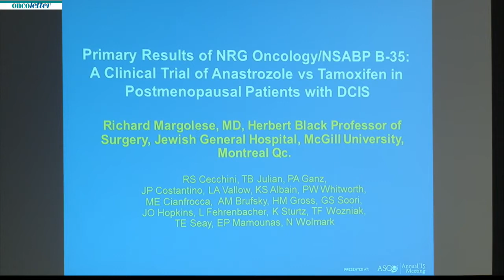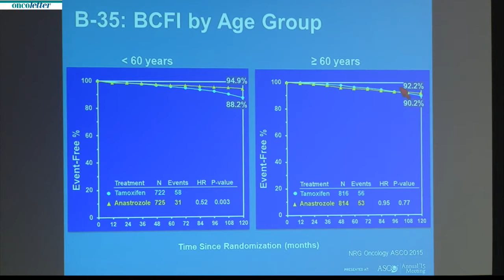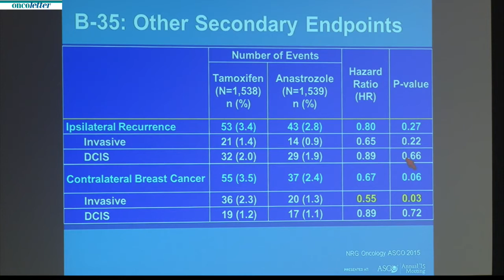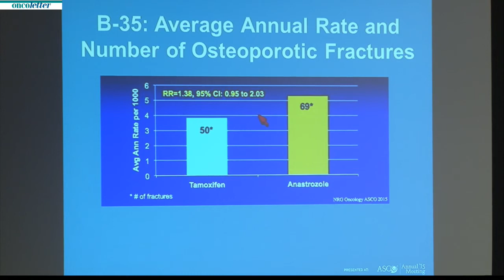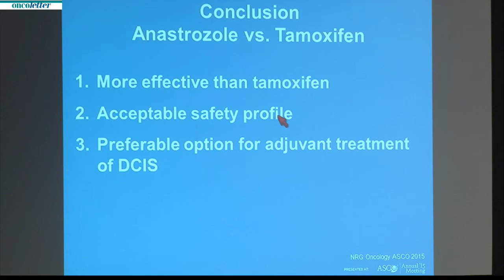Anastrozole (A) vs tamoxifen (tam) in postmenopausal patients with DCIS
Chicago ASCO Annual Meeting 2015: Press Briefing Progress Against Rare and Common Cancers: Saturday, May 30 - Richard G. Margolese, Reena S. Cecchini, Thomas B. Julian, et al. Primary results, NRG Oncology/NSABP B-35: A clinical trial of anastrozole (A) versus tamoxifen (tam) in postmenopausal patients with DCIS undergoing lumpectomy plus radiotherapy.